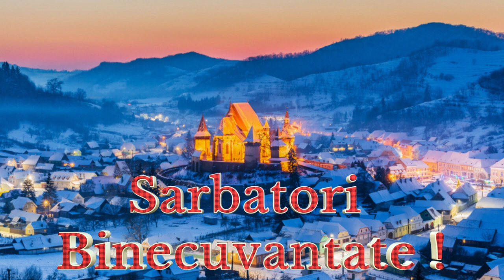Cerul Si Pamantul Stefan Hrusca - Colinde Traditionale Romanesti - Colinde 2023